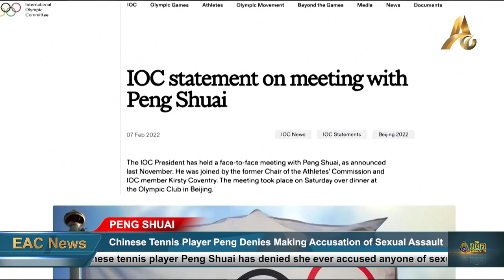Chinese tennis player Peng denies making accusation of sexual assault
INTERNATIONAL: Chinese tennis player Peng Shuai has denied she ever accused anyone of sexual assault, adding that she herself had deleted her social media post in November that had appeared to make such a claim.

In an interview with French newspaper L'Equipe at a hotel in Beijing, Peng said: "I never said anyone had sexually assaulted me in any way."

The well-being of Peng, a three-time Olympian, became a matter of concern in November when she appeared to allege on social media that a former Chinese vice premier, Zhang Gaoli, had sexually assaulted her in the past.

Peng's social media post, deleted quickly after going online, led the Women's Tennis Association to suspend tournaments in China and caused an international outcry about her safety.

A source at the International Olympic Committee confirmed Peng had met with President Thomas Bach for dinner on Saturday inside the Winter Olympics bubble in Beijing.

The IOC will issue a statement on Peng later.